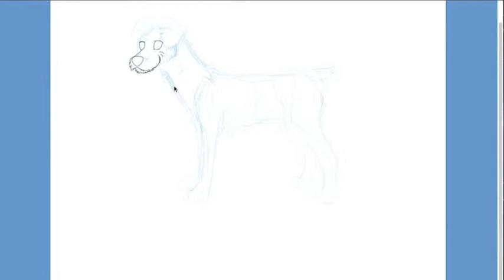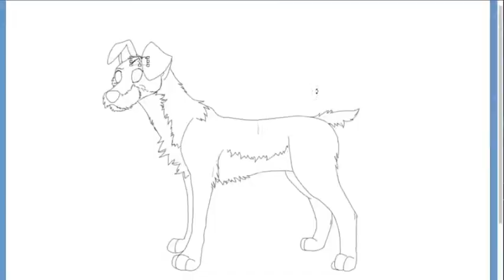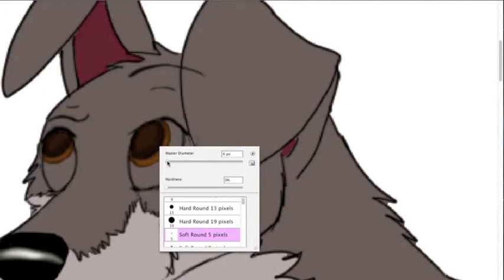Tramp Fanart •Video Draw•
Re-watched Lady and the Tramp and HAD to do fanart.  You guys will probably see more of this!

I love that movie. It's also so fun to just through realism out the window and draw a cartoony fun loving dog. I really needed to draw this, i teally lifted all my stress away and i had a fun time drawing it.

Don't steal, copy, reference, trace ect. Thanks.

Art © NorthernLightWolves (Me)
Song: Secrets
©/By: OneRepublic

I DO NOT CLAIM IN ANY WAY SHAPE OR FORM THE AUDIO OF THIS VIDEO.

NO RUDE COMMENTS PLEASE. (Polite Critique is welcome though and appreciated! :D)

Thanks.

PS:
:S